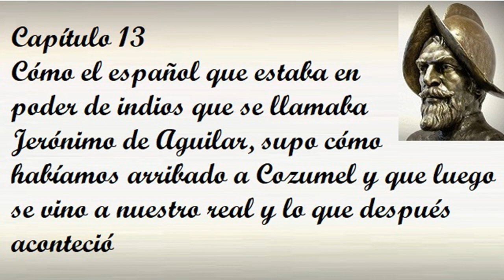Capítulo 13 de la Historia verdadera de la conquista de la Nueva España de Bernal Díaz del Castillo